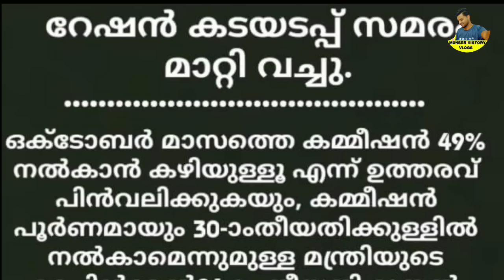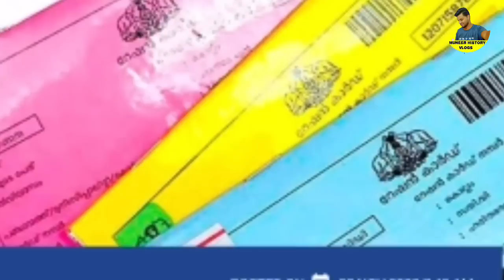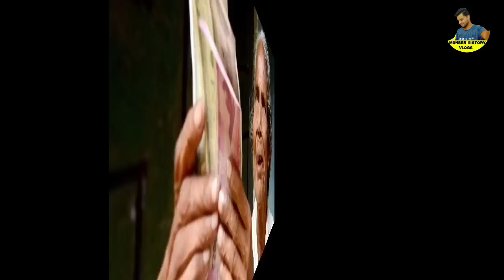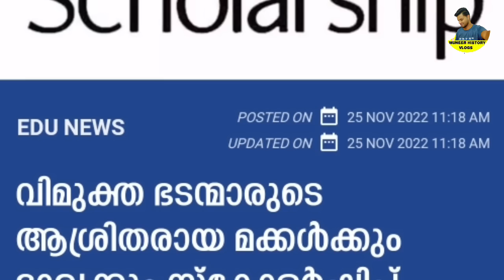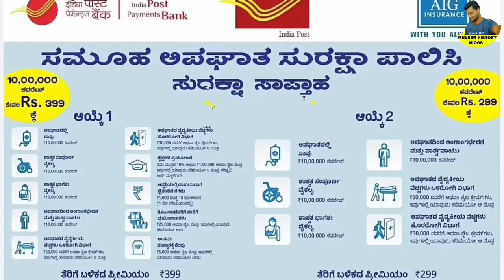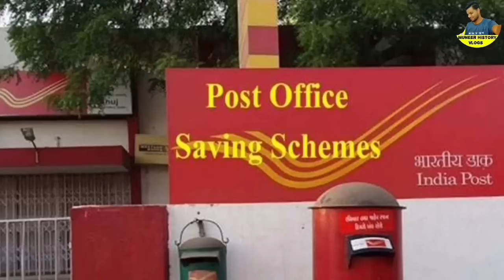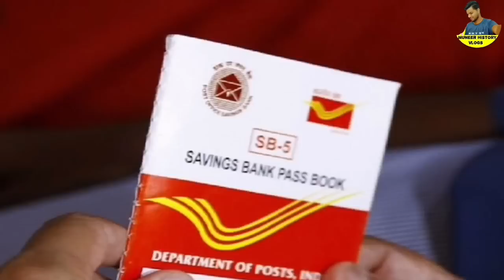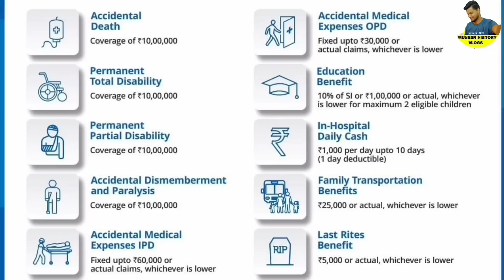tomorrow announcement 26/11/22 10 ലക്ഷം രൂപയുടെ ആരോഗ്യ ഇൻഷുറൻസ്,പെൻഷൻ ഉടൻ ലഭിക്കില്ല,റേഷൻകടയുടെ സമയം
tomorrow announcement 26/11/22 10 ലക്ഷം രൂപയുടെ ആരോഗ്യ ഇൻഷുറൻസ്,പെൻഷൻ ഉടൻ ലഭിക്കില്ല,റേഷൻകടയുടെ സമയക്രമം ഇനി ഇങ്ങനെ,റേഷൻ സമരം പിൻവലിച്ചു,വിമുക്തഭടന്മാരുടെ മക്കൾക്ക് സ്കോളർഷിപ്പ്, വാഹനങ്ങൾക്ക് താൽക്കാലിക നമ്പർ,സ്വർണ്ണവില